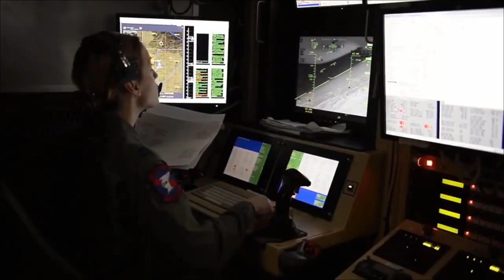Hải quân Hoa Kỳ cuộc đua phát triển tàu chiến không người lái